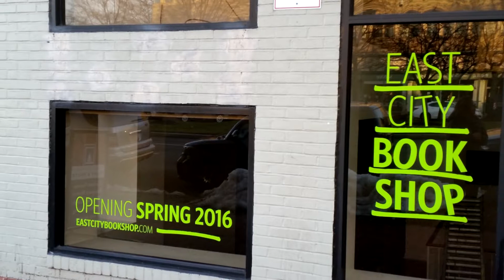Melanie and Derrick's Reading at East City Bookshop (INTRO)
Melanie Hatter and Derrick Weston Brown read and discussed their latest works, Malawi's Sisters and Floodgate Poetry Series Vol. 5 at East City Bookshop. The event culminated with a book signing.